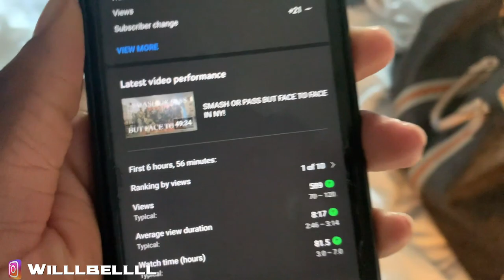I WENT TO THE CITY THAT NEVER ENDS!!